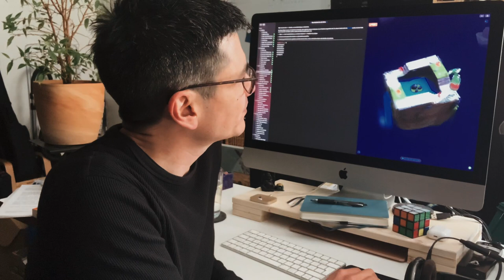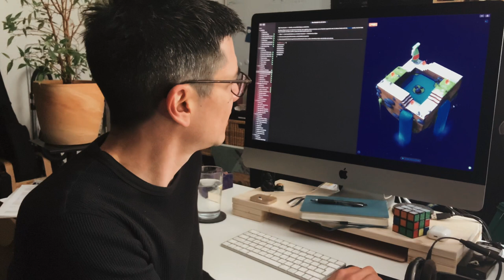Unsere Zeit im Lockdown | Teil 1| Covid-19 | Inside Saltatio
Die nächste Folge Saltatio Inside ist da!
Im ersten Teil gibt es einen aktuellen Einblick in unser Leben von Frank, Luzi, Alea und Till!
Wie verbringt ihr diese Zeit? Seid ihr betroffen von der aktuellen Situation, beruflich oder privat?

Streame und Downloade alle weiteren Songs von Saltatio Mortis hier 🎧

Wir arbeiten momentan mit Hochdruck an unserem neuen Album, welches wir 2020 veröffentlichen werden. Wenn ihr keine Infos mehr verpassen wollt, meldet euch hier zu unserem Newsletter an

Wir freue uns euch bei den Konzerten zu treffen!

Eure Saltatios

Hier findet ihr unsere einzelnen Instaprofile